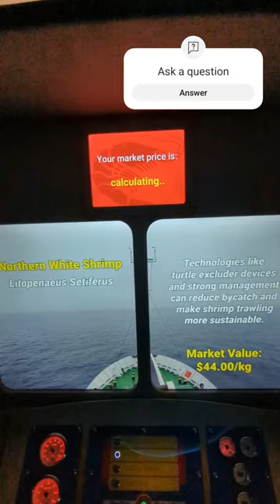American Lobster & Northern White Shrimp Market Price